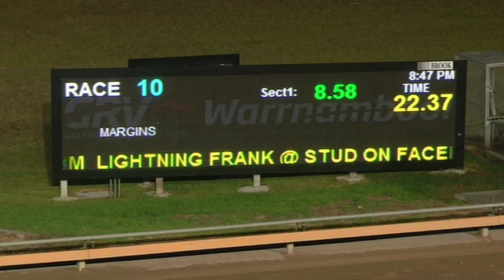WBL THU 14 FEB 19 R10